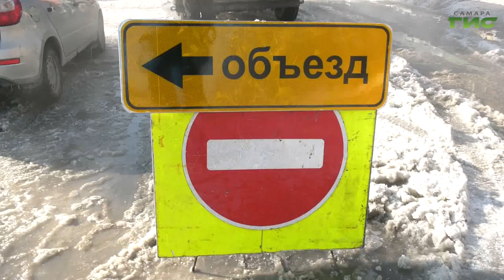В Самаре затопило Зубчаниновское шоссе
В Самаре затопило Зубчаниновское шоссе. Из-за порыва на водоводе холодная вода разлилась по дороге от 118 до 124 дома и по Конному проезду. Движение транспорта на этом отрезке перекрыли сотрудники полиции. Пропускали только рейсовые автобусы. А  автолюбителям пришлось пробираться на работу дворами. На месте порыва до сих пор работают специалисты ресурсоснабжающей организации. Когда будет устранена утечка расскажет наш корреспондент.